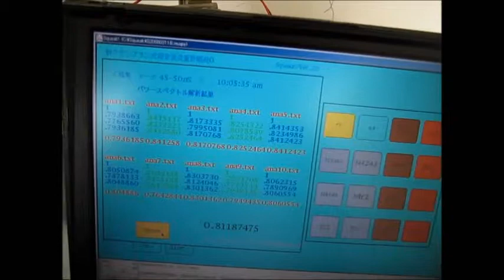超音波実験 Ultrasonic experiment 超音波システム研究所 ultrasonic-labo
１：キャビテーションと音響流の制御技術

　２：超音波専用水槽の製造、液循環制御技術

　３：間接容器・治工具の設計・応用技術

　４：マイクロバブル・ナノバブルの応用技術

　５：超音波の測定・解析・評価技術

　上記に関する「超音波実験」写真・動画を公開しています。

３種類の異なる周波数の「超音波振動子」を利用する技術

２種類の異なる「超音波振動子」を同時に照射するシステム

Ultrasonic experiment

1: Control Technology of Cavitation and Sound Flow
2: Manufacture of Tank Only for Ultrasonic Wave, Liquid Circulation Control Technology
3: Design and Applied Technology of Indirect Container and Jigs & Tools
4: Applied Technology of Microbubble Nano Bubble
5: Measurement and Analysis / Evaluation Technology of Ultrasonic Wave
6: ･･･